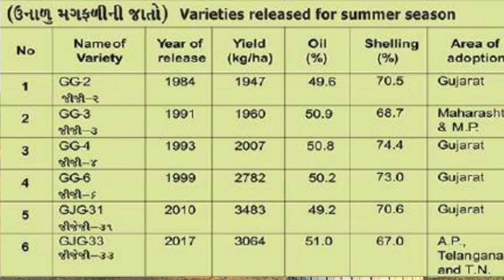ઉનાળુ મગફળીની સચોટ ખેત પદ્ધતિ....